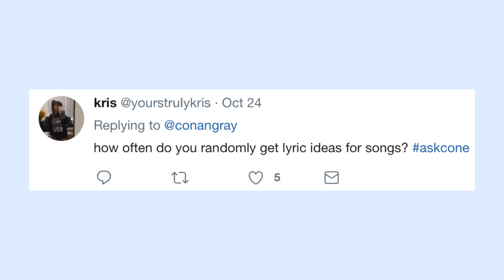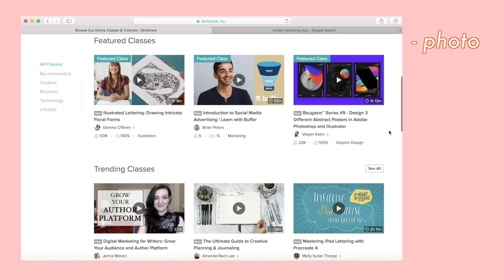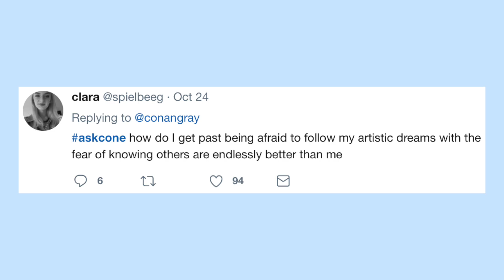A Lemonade Q&A 🍋 (Music, Art, College)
i just finished my first college midterm yesterday. it wasn't as bad as i thought, but maybe that's because i studied a crap ton, almost died from the amount of work i was putting myself through, but successfully retained absolutely all of the information.

since my midterm is done though, i'm going to the beach today!! the good beach!! one farrrr from la!!! im so so so so excited. it's important to take breaks. so important. goodness.

see u in a few days~

-cone